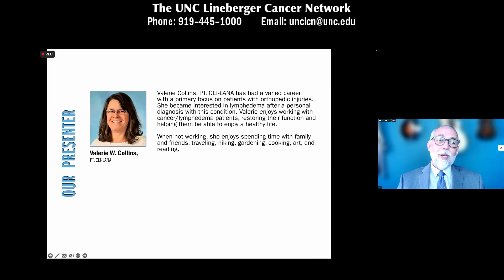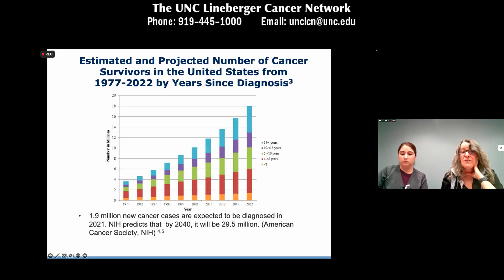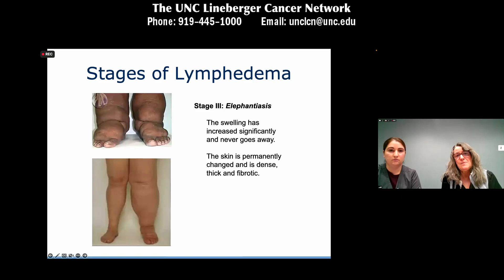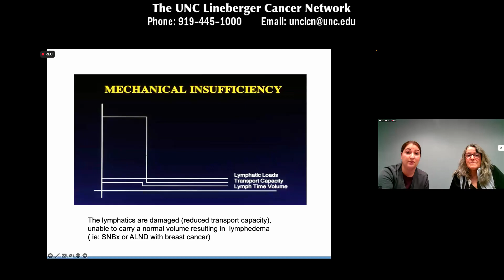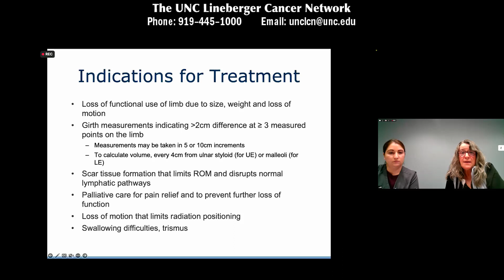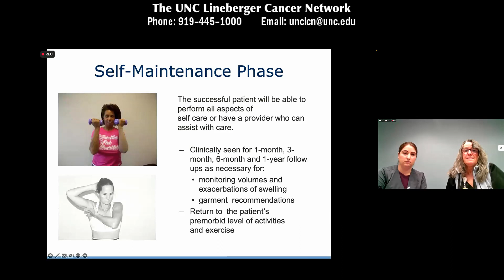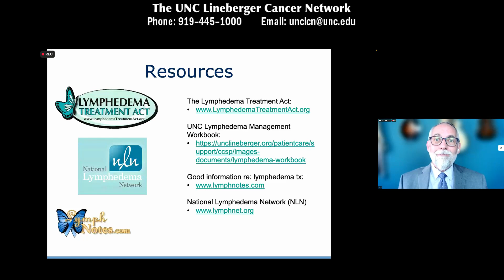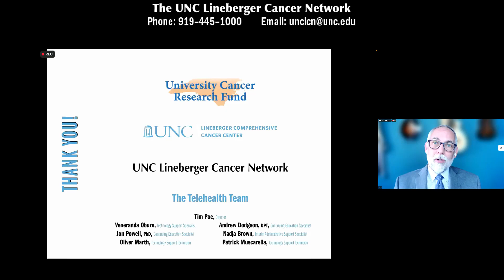Therapeutic Management of Lymphedema - V. W. Collins & A. Cobia - 20230208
Valerie W. Collins, PT, CLT-LANA and Amber Cobia, PT, DPT, CLT will introduce the audience to the anatomy and physiology of the lymphatic system, who is at risk of developing lymphedema, and therapeutic interventions for both mild and severe cases of lymphedema.